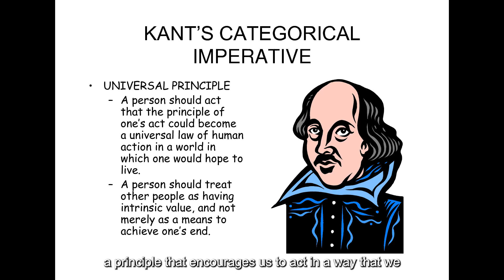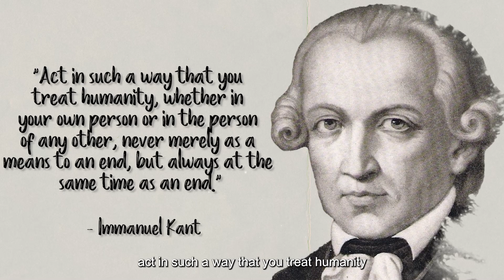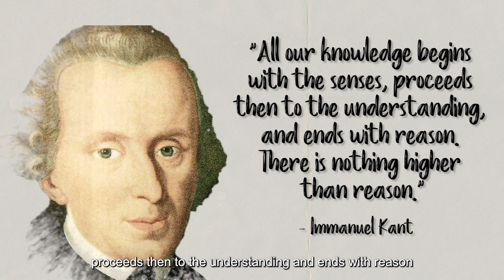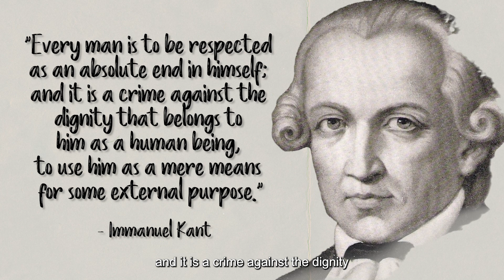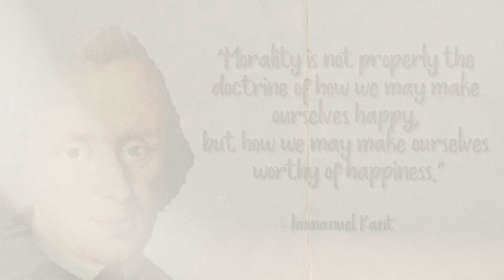The philosophy of Immanuel Kant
Welcome to another episode on Black Rock Inspired! Today, we delve into the profound wisdom of Immanuel Kant, a titan of philosophy and one of the Enlightenment's foremost figures. Kant's fascinating works continue to shape various fields from politics to physics, his theories remaining far from obsolete even today.

In this video, we'll explore Kant's famous "Critique of Pure Reason," his compelling argument that combines the best of empiricism and rationalism. We'll also touch upon his categorical imperative, a timeless principle that prompts us to act as we would have others act, transcending personal circumstances and desires.

But that's not all - we've compiled 20 inspiring quotes from Kant himself, providing profound insights into life, knowledge, ethics, and the very nature of existence. From profound thoughts like "Act in such a way that you treat humanity, never merely as a means to an end, but always at the same time as an end," to thought-provoking words on life and morality, "We are not rich by what we possess but by what we can do without," and "Morality is not properly the doctrine of how we may make ourselves happy, but how we may make ourselves worthy of happiness." There's a lot to unpack, and we're excited to take this journey of enlightenment with you.

So, sit back, relax, and join us on this philosophical rollercoaster ride, as we dive deep into the wisdom of Immanuel Kant. Whether you're a philosophy enthusiast, a casual viewer, or someone simply looking to broaden their horizons, this video has something for everyone.

Remember to hit the like button if you enjoy the video, subscribe to our channel for more enlightening content, and click the bell icon to ensure you never miss our new uploads. Let's learn, grow, and be inspired together. Welcome to Black Rock Inspired!